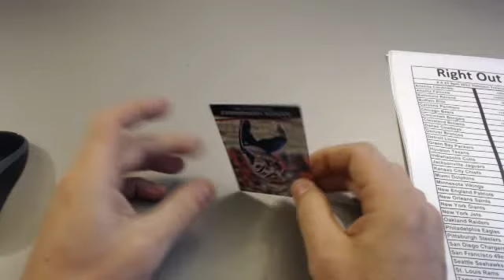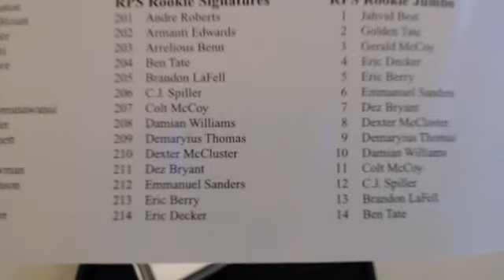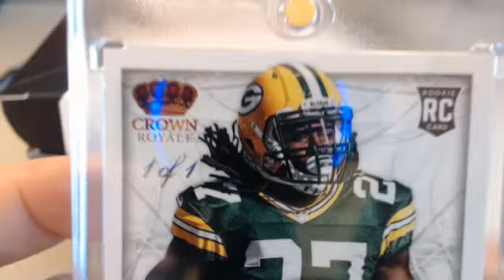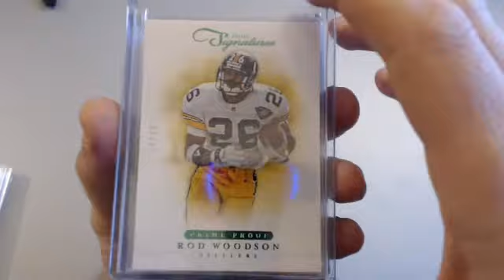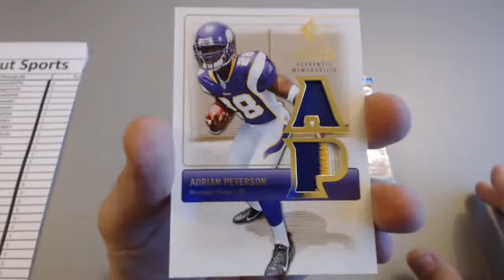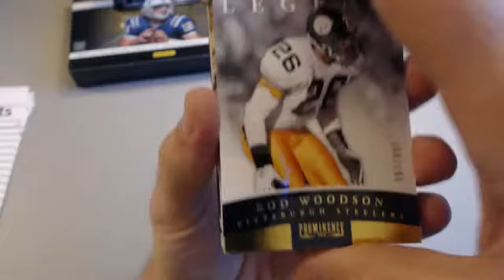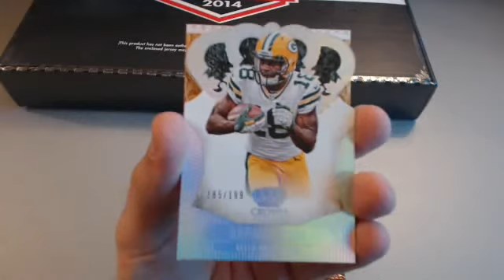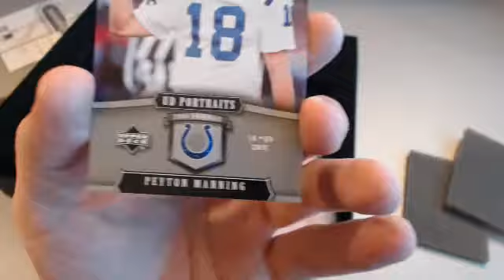4.4.2015 - 9PM - eBay Listings Ending Saturday 4.4.2015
This video is for the listings that ended on SATURDAY April  4th, 2015 on eBay in the order they ended, as follows:

2011 Timeless Treasures #18
2010 Plates & Patches #21
2013 Leaf Mini Helmet w/ Crown Royale #1
2012 Prime Signatures 5 Box inner Case #13
2012 Playbook #10
2007 SP Rookie Threads #6
2012 Prominence #15
2013 Topps Five Star #1
2014 Leaf Auto Jersey w/ Crown Royale #3
2005 UD Portraits #6

for all our uploads, current listings on eBay, and descriptions of that cards we break.